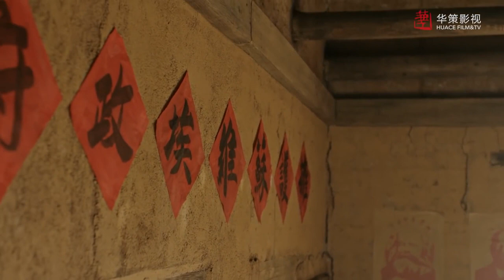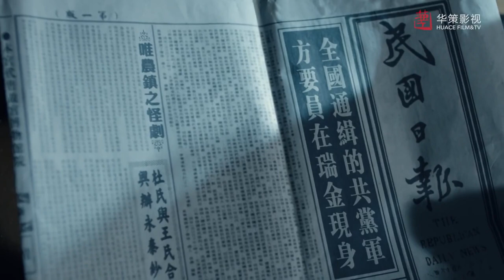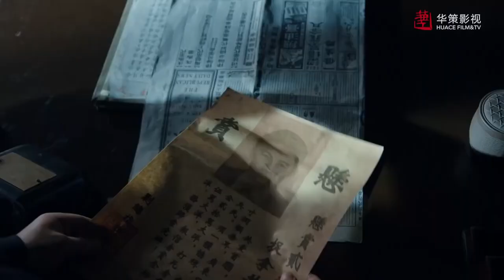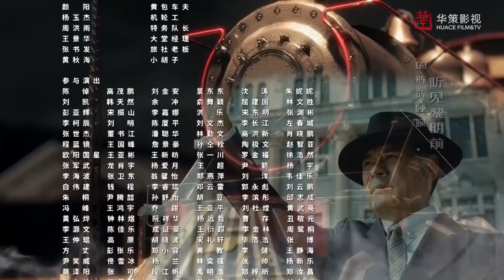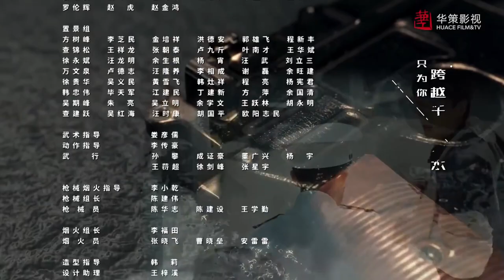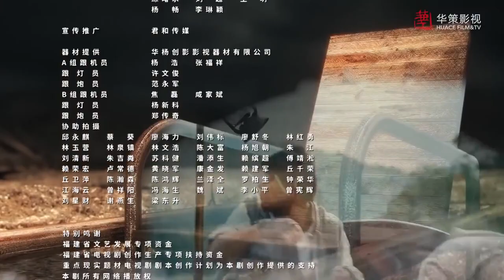《狼战神》18 | 秘密情报网打破敌军围剿行动，地下战士浴血沙场完成艰难任务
《狼战神》讲述了中国共产党建立的一条秘密交通线在传递情报、护送人员、运输物资以及实现党中央机关从上海到中央苏区战略转移的故事。为了支援中央苏区打破国民党的军事“围剿”和经济封锁，中共中央决定建立一条从上海经香港、汕头到苏区的红色交通线。邹叔宝为交通线伯公凹站站长，与其他交通站一道，行使向苏区输送人员和紧缺物资，也从苏区向上海党中央运送经费和传递情报的绝密使命。在邹叔宝的领导下，交通员与敌人斗智斗勇。在以曹瑞瑛为站长的国民党军统特务的严查紧追下，几个小站遭到敌人破坏，但交通员们宁死不屈，用鲜血和生命守护党的秘密。在护送从全国各地到瑞金参加中华苏维埃第二次全国代表大会的一百多位代表的过程中，邹叔宝等人以牺牲自我的英雄壮举，把所有代表安全地护送到瑞金，确保了意义重大的中华苏维埃第二次全国代表大会如期召开。